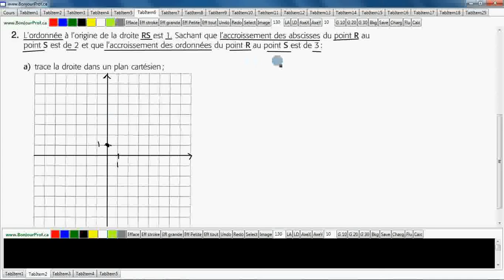Secondaire 4 SN, CST Québec: Equation d'une droite accroissement des abscisses et des ordonnées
Secondaire 4 SN Québec: Révision des Forme fonctionnelle, génerale et symétrique de l'équation d'une droite exercice 1,  accroissement des abscisse et accroissement des ordonnées exercice 2 page 7